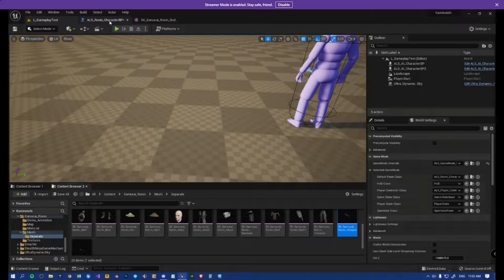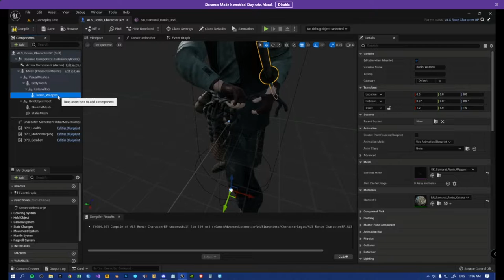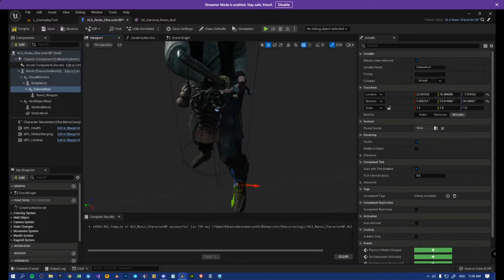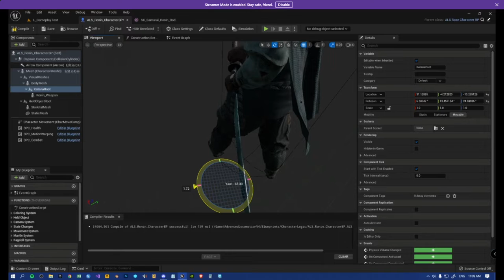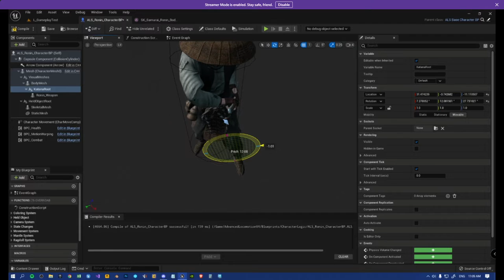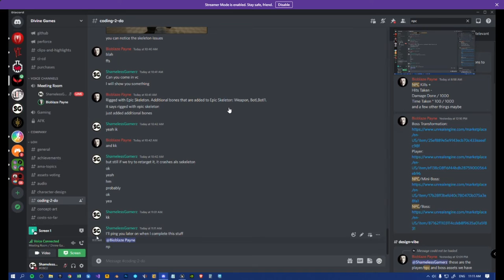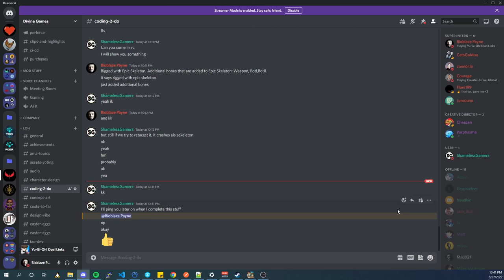[Kaminoishi] GameDev Video